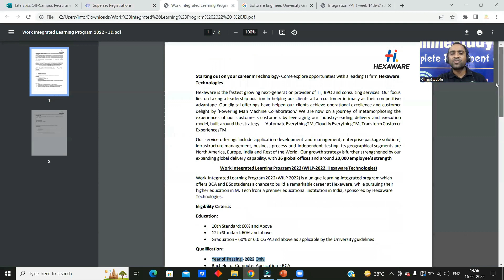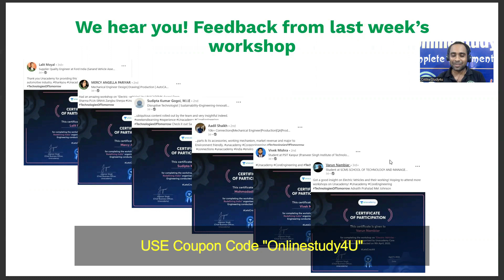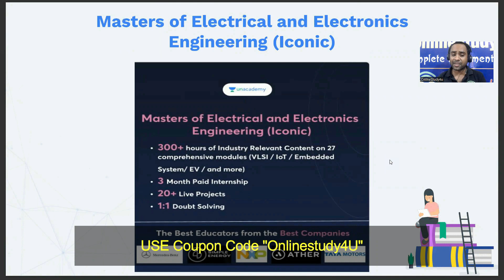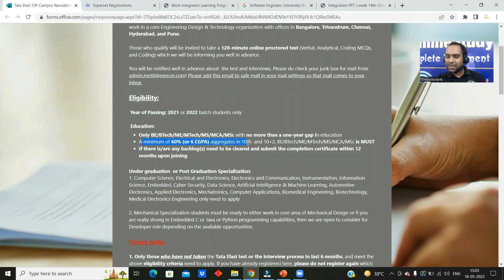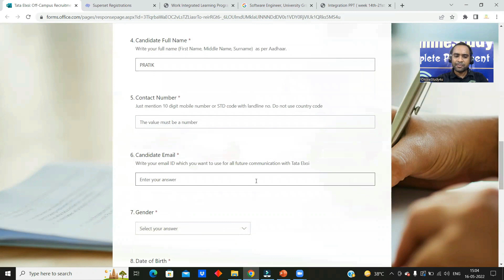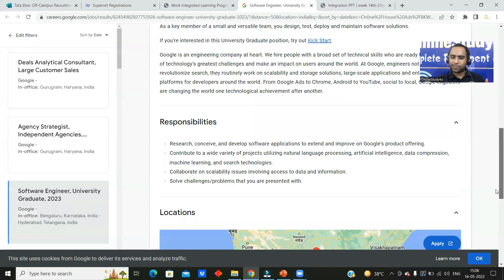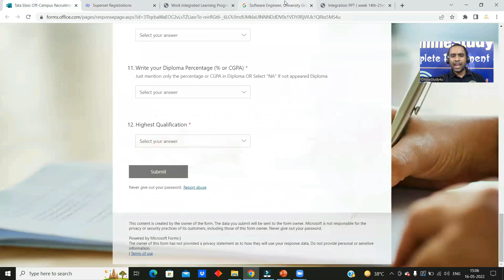Biggest Mass Hiring TATA Elxsi, Hexaware, Google is hiring | Batch 2021, 2022, 2023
"Crack your dream job in a Top Engineering Company"

Learn from industry experts. Practice live projects and upskill. Accelerate your career.

Unacademy brings a series of  workshops for all Electrical, Electronics and Mechanical Engineers.

Workshop schedule is mentioned in the link given below, register yourself and fastrack your career!

TCS hiring
tcs hiring
software hiring
jobs freshers
fresher hiring
freshers hiring
Hiring freshers
STEP internship
product company
summer internship
off campus
freshers hiring
Hiring freshers
STEP internship
product company